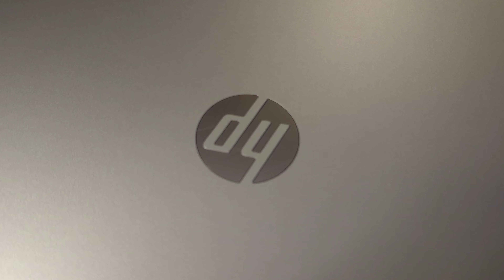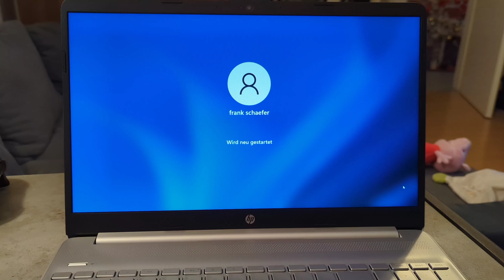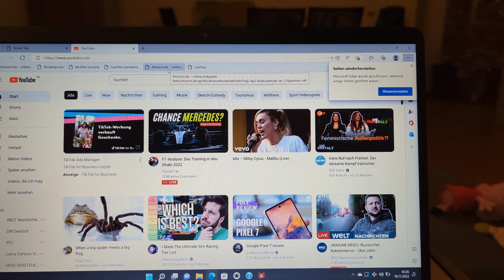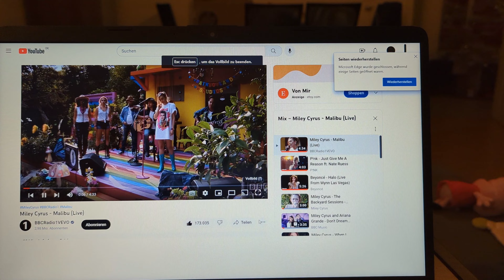HP Laptop 15s Modell 3V7J7EA | 15,6" FHD Display | Intel Celeron N4500 | 4GB DDR4 RAM | 128GB SSD